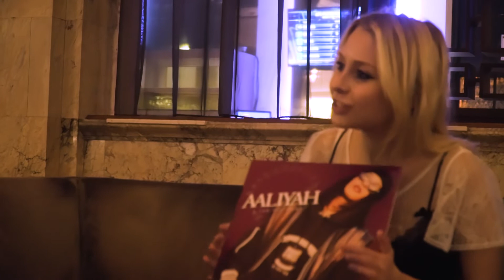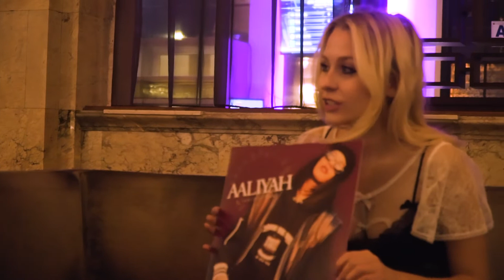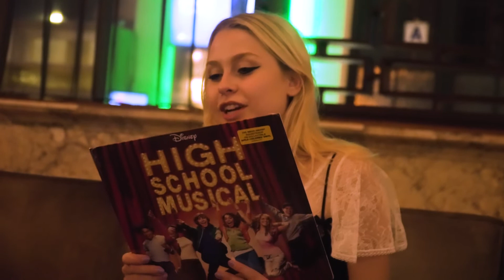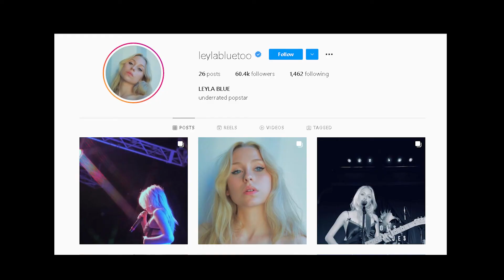Leyla Blue Talks Disney Channel, NFTs, & Going to Brazil??? (@leylabluetoo Interview)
This is an interview with Leyla Blue. Do Leyla Blue and Corbin Bleu have a anything in common? The answer may surprise you.

Gifts:
Back & Forth (Colored Vinyl) Vinyl 12" by Aaliyah
High School Musical Vinyl

Chapters:
0:00 - Intro
0:22 - Touring with Tai Verdes
0:46 - Going platinum with "What A Shame"
1:48 - Leyla goes to Brazil???
2:25 - Leyla makes a NFT???
3:30 - Making a music video with her mom
5:10 - How she made the song "Peppa Pig"
6:15 - Christmas comes early (gift time)
7:15 - What music Leyla listened to growing up
8:10 - Nickelodeon vs Disney Channel
9:45 - High School Musical talk
11:38 - What's next for Leyla Blue?
12:26 - Leyla Blue ends the interview